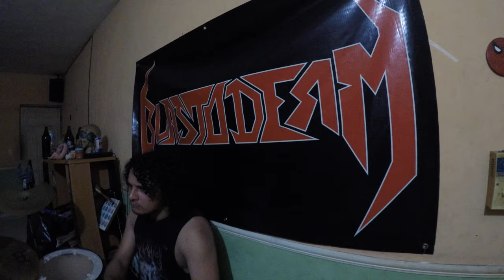Cotorreando con la banda Blastoderm